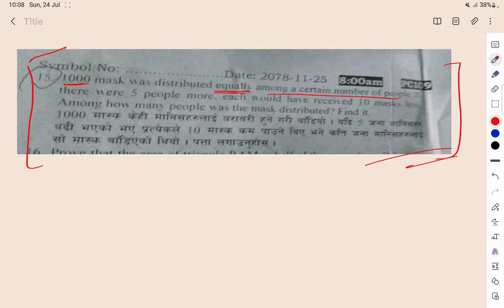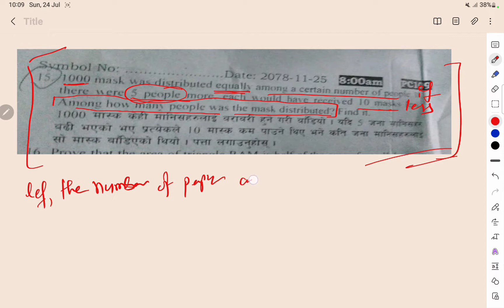quadratic equation class 10 | see exam 2079 | Class 10 com math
1000 mask was distributed equally among a certain number of people.  If there were 5 people more , each would have received 10 mask less. Among how many people was the mask disturbed?  Find it .